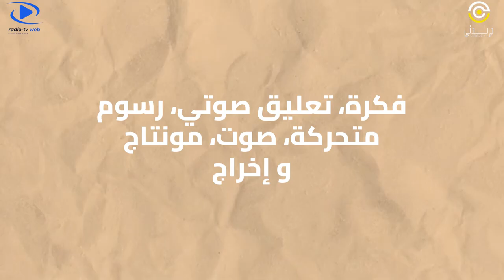الفيديو الفائز بالمركز الثاني: لأسامة العوني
أسامة العوني يفوز بالمركز الثاني في تحدي جريدتي: البيئة في بالي!
تألق الشاب أسامة العوني، عضو نادي الإعلام سيدي علي بن عون، بحصوله على المركز الثاني في هذا التحدي الذي يهدف إلى توعية الشباب بالقضايا البيئية وتشجيعهم على إنتاج محتوى إعلامي مسؤول.
في هذا الفيديو الإبداعي، تناول أسامة تأثيرات التلوث البيئي على الهواء والماء والأرض، مستخدماً رسوماً متحركة ممتعة وملهمة. كما سلط الضوء على المخاطر البيئية التي تواجه الكوكب، واقترح حلولاً عملية لمواجهة هذه التحديات والحفاظ على البيئة.
تهانينا أسامة على هذا العمل المميز الذي يجمع بين الإبداع والوعي البيئي، ونتمنى له المزيد من النجاح والتألق في مسيرته الإعلامية ودوره في إحداث التغيير الإيجابي! 🌍✨

Oussema Ouni décroche le 2e prix du Challenge Jaridaty : "Silence... la planète tourne" !
Le jeune Oussema Ouni, membre du club médiatique Sidi Ali Ben Aoun, s’est distingué en remportant la deuxième place de ce challenge qui vise à sensibiliser les jeunes aux enjeux environnementaux.
Dans sa vidéo, Oussema aborde avec créativité les effets de la pollution sur l'air, l'eau et la terre. À travers une animation originale et engageante, il illustre les dangers de la dégradation environnementale et propose des mesures concrètes
Félicitations à Oussema pour cette belle réalisation qui allie sensibilisation et créativité, et bonne continuation dans son engagement citoyen ! 🌍✨